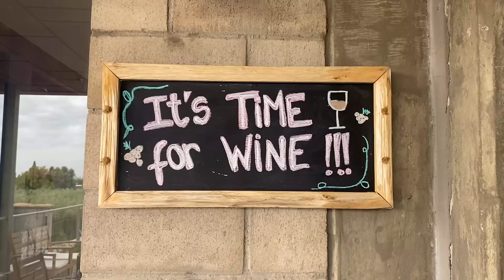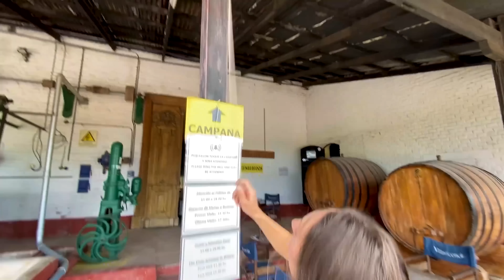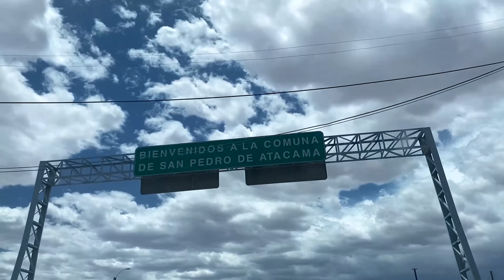TOP 25 PLACES TO VISIT IN YOUR LIFETIME | The Ultimate Travel Bucket List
The Ultimate Travel Bucket List. After having traveled to 50 countries, and doing more than a dozen cross country road trips, I compiled some of my favorite travel destinations in the world. These are my top 25 places in the world to visit in your lifetime!

Created by: Kevin Eassa Media
Edited by: Scott Christie @scott.christie & myself
Featuring: Bri Amato, Hayden Lynch, Danny Mcgee, Brian David, David Rule

My Equipment: